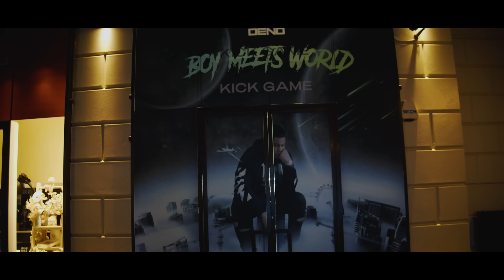Deno - FIRE IN THE BOOTH pt2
Deno is in @KickGame for his 2nd Fire In The Booth freestyle.

🎤Artist » @denodriz

0:00 - intro
1:00 - Deno on @jojofmusic 🎼 beat
2:43 - Deno on @jojofmusic  🎼 beat
4:53 - outro

Fire In The Booth is a Charlie Sloth original freestyle Rap format on Apple Music.